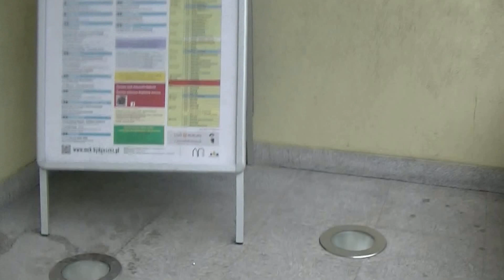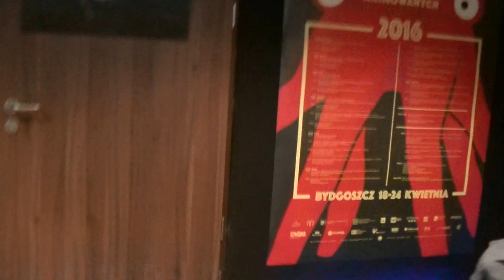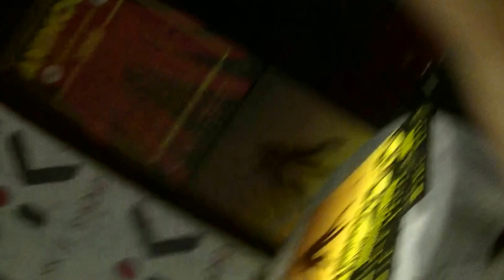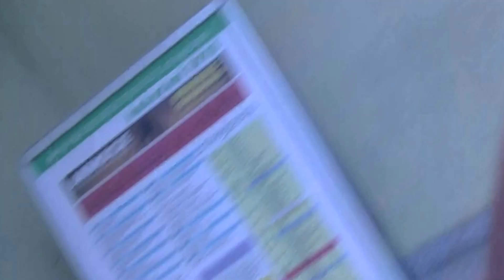"BARKA" KLUB PRACY BYŁ PRZY ULICY MARCINKOWSKIEGO 18 W BYDGOSZCZY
Tu był KLUB PRACY "BARKA" FUNDACJI SŁAWPOL pomagjący i aktywizujący BEZROBOTNYCH w Bydgoszczy.Był tam też lokal o nazwie ADMIRAŁ a dziś jest CENTRUM KULTURY.
Onegdaj mieszkałem w Bydgoszczy z jedną piękną bydgoszczanką przez trzy lata.Prowadziłem tam własną działalność gospodarczą ubezpieczenia , prace remontowo - budowlane oraz sprzedaż lodów firmy ZIELONA BUDKA. najbardziej schodziły wtenczas lody o nazwie SEKS Z ADWOKATEM!?Prowadziłem tam też KLUB PRACY "BARKA" na ulicy Marcinkowskiego 18, który to po moim ciężkim wypadku w pracy /upadek z 2 metrów - od nowa uczyłem się chodzić po urazie kręgosłupa/ przekazałem fundacji SŁAWPOL Po trzech miesiącach od tego przekazania z Urzędu Miasta Bydgoszcz przysłano NAKAZ ROZBIÓRKI TEGO BUDYNKU!ADM nie robił zgodnie obowiązującymi przepisami przeglądów technicznych w swoich budynkach.Dwa lata pracy i remont kapitalny oraz zainwestowane 10 tyś.poszło do ROZBIÓRKI!?Klub Pracy BARKA w Bydgoszczy musiał zaniechać swojej działalności, gdyż nowy lokal przy Dworcowej 87 miał już tylko 15 m2!?BEZROBOTNI stracili wsparcie fundacji SŁAWPOL a Władze miasta w Bydgoszczy do dziś nie zadość uczyniły tej straty FUNDACJI SŁAWPOL!?

Pomorska Telewizja Narodowa
red.Sławomir Ziembiński